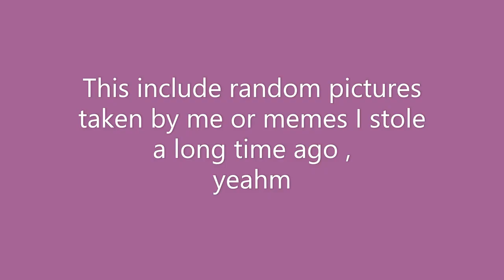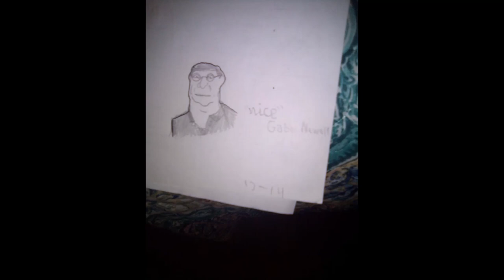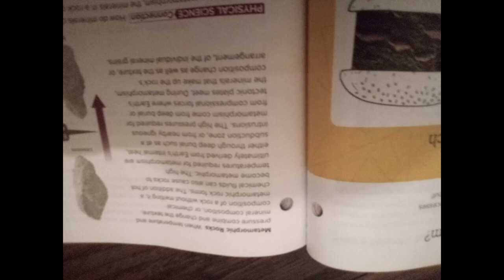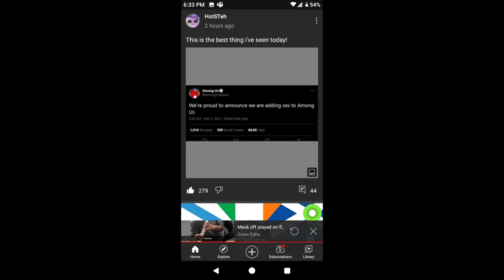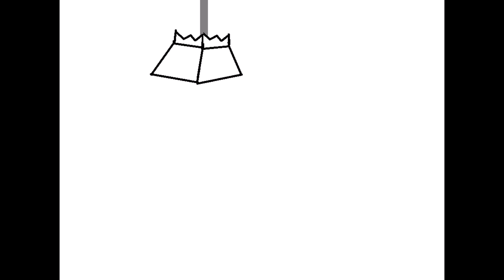big pile of images